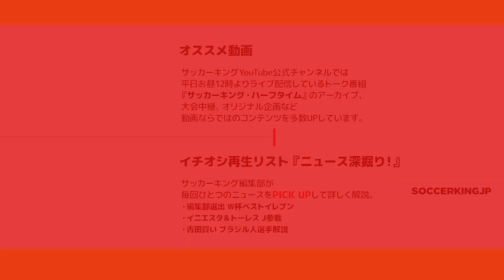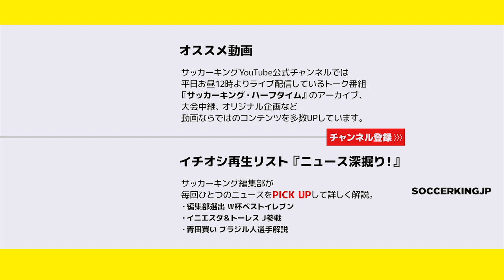柴崎「優勝しかない！」代表選手がアジア杯への意気込み語る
日本代表は1月に控えるAFCアジアカップUAE2019に向けて、国内合宿2日目の練習を27日、千葉県にて実施。

柴崎岳選手（ヘタフェ）と槙野智章選手（浦和レッズ）が合流し、トレーニングパートナー6選手と合わせて計19名で約90分ほどの練習を行いました。